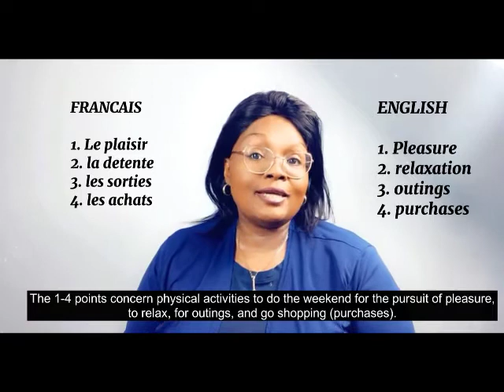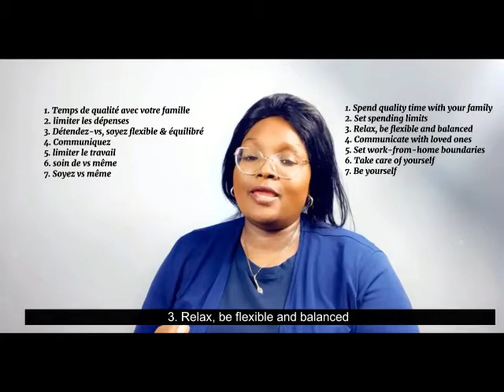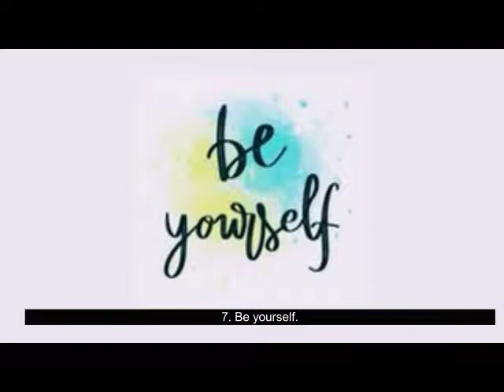Comment planifier un weekend rentable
Mama Rosa explique a quoi sert le weekend puis elle donne des conseils pour bien profiter du week-end:
les astuces de Mama Rosa